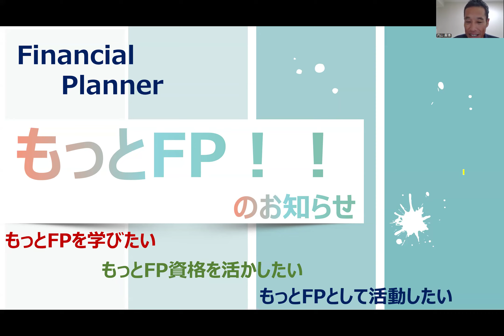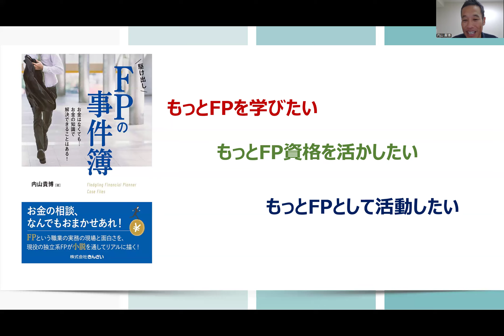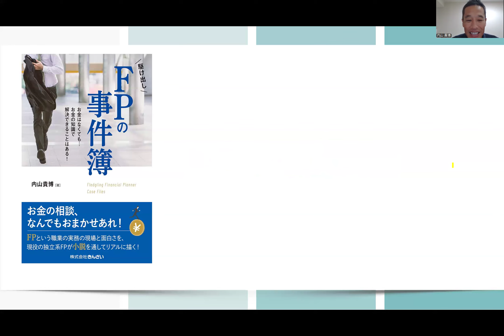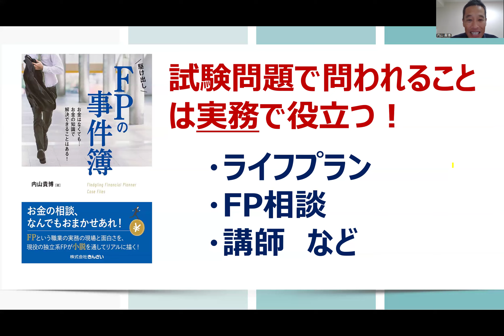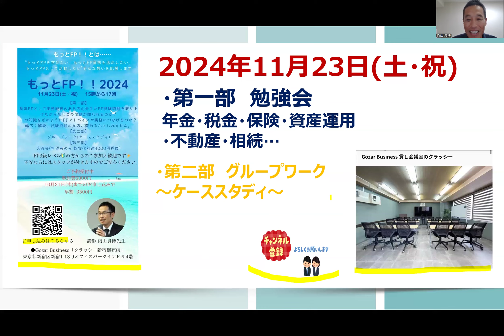もっとFP！！のお知らせ～もっとFPを学びたい・もっとFP資格を活かしたい・もっとFPとして活動したい～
2024年11月23日（土・祝）のイベントは以下より予約可能です。お申込みお待ちしています！

件名「もっとFPについて」

（電子書籍）